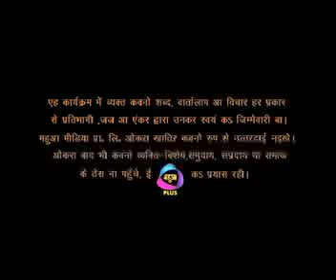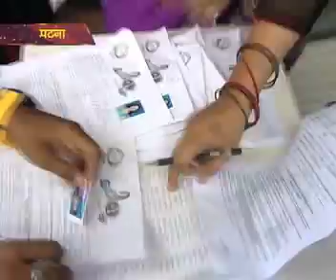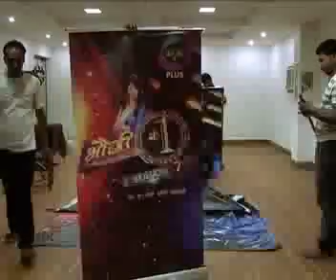Bhauji No 1 Season 7 Auditions Patna & Varanasi